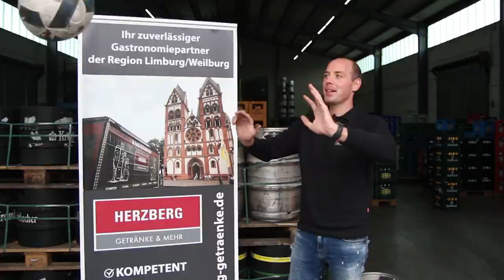Eintracht Frankfurt vs. Mensfelden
Das Spiel des Monats März.
SG Heringen/Mensfelden gegen Eintracht Frankfurt. Ein ganz besonderes Ereignis zum 125 jährigen Bestehen auf dem Mensfelder Kopf, bei dem sich die Mensfelder erstaunlich gut gegen die Bundesliga Spieler gehalten haben. Die 3.000 Zuschauer haben sie besonders gefreut, hier ihren Starts sehr nahe gewesen sein zu können.